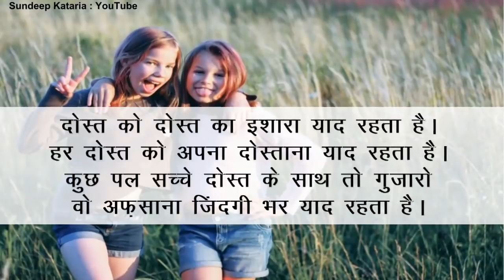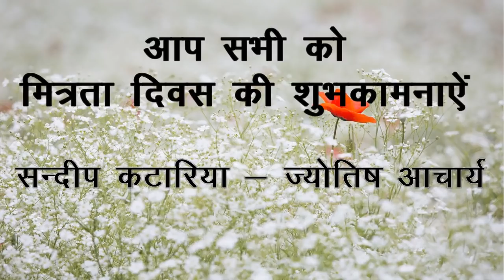Friendship Day Greetings and Friendship Day Messages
Friends and Viewers,

You can send the messages of Friendship Day Greetings to your friends, relatives, well wishers, business and social contacts.

Now share Happy Friendship Day Greetings on whatsapp, facebook, twitter and other social media.

You may also wish your dear ones Happy Friendship Day by sending this video by e mail.